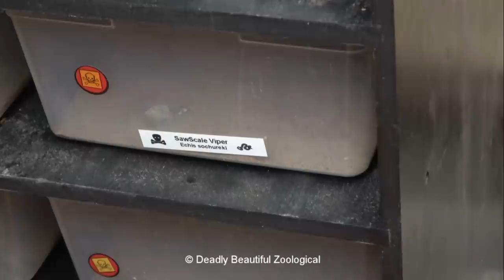November 2018 Mixed Bag